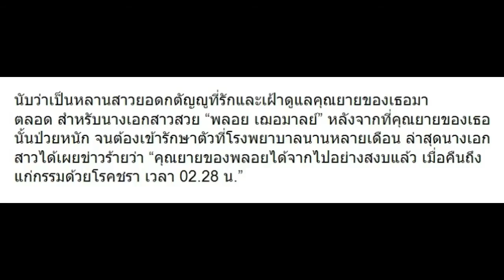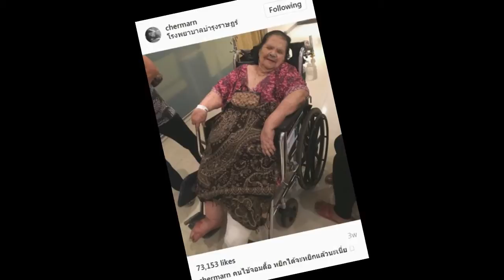สุดเศร้า พลอย เฌอมาลย์ เผยข่าวร้ายเรื่องคุณยายของเธอเมื่อคืน รายละเอียดดังนี้